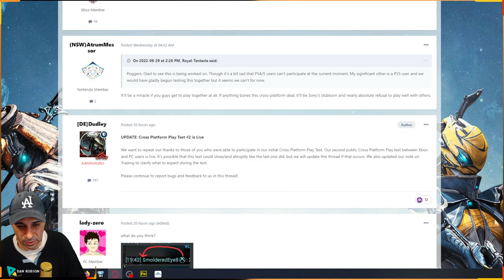WARFRAME - CROSSPLAY Fazendo teste com jogadores de PC + XBOX o que estou achando !!!